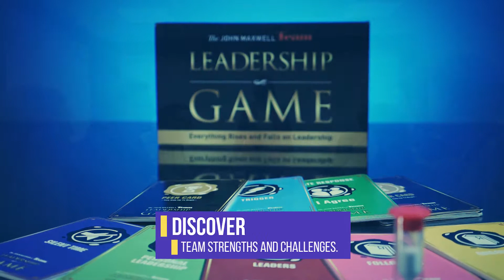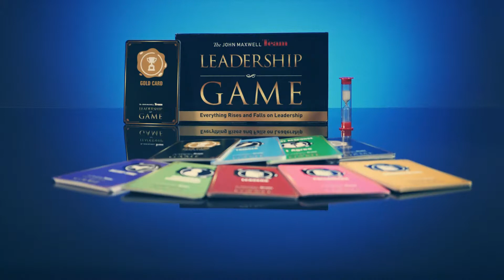LeadershipGamePromoVideo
To get the right solutions to what is stopping your organization from moving to the next level, you first need to know what the problems are.
This game will give you that opportunity to sit in a relaxed atmosphere with your Exco and/or management teams and discover exactly what those challenges are, where they are, and where you need to invest.
Game on. Let's play!